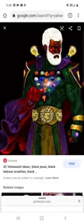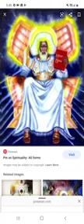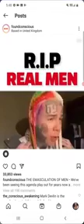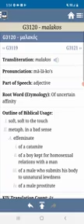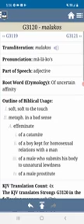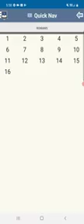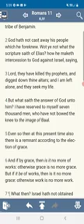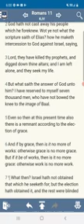A MAN SHALL BE PRECIOUS